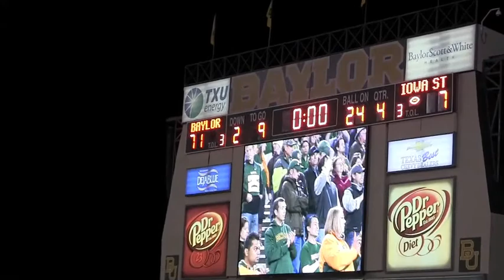Baylor Homecoming 2013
Baylor University homecoming activities Oct. 18-19, 2013 in Waco, TX